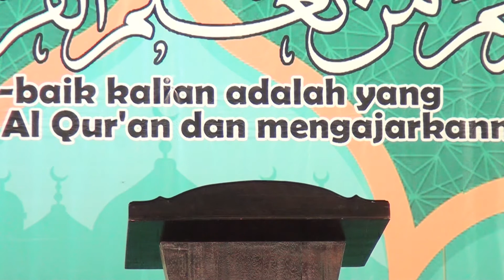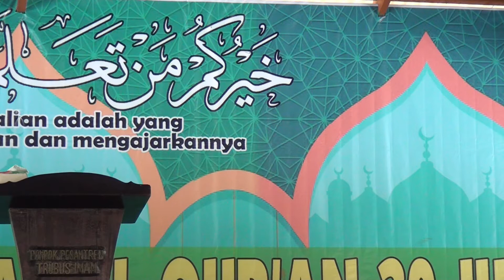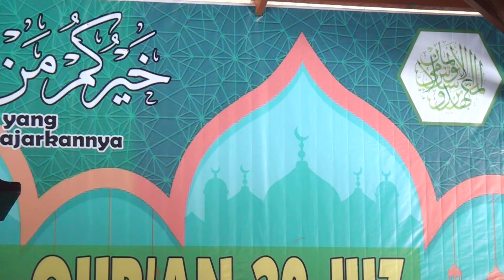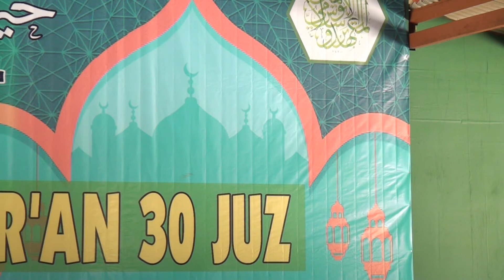Motivasi menghafal Al Qur'an oleh Ustadz Muhammad Fakhrurrazi Anshar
motivasi menghafal Al Qur'an
di pondok pesantren Trubus Iman
01 april 2018